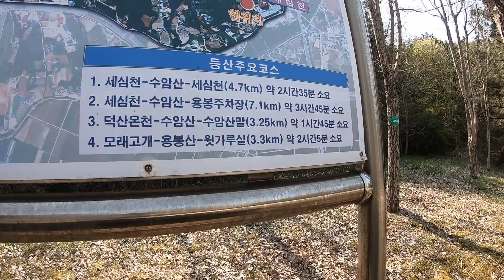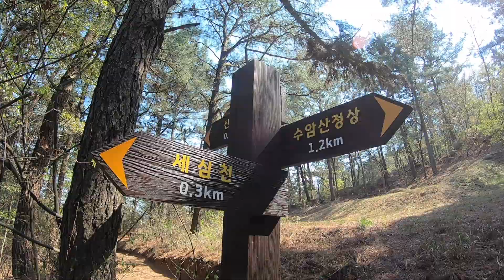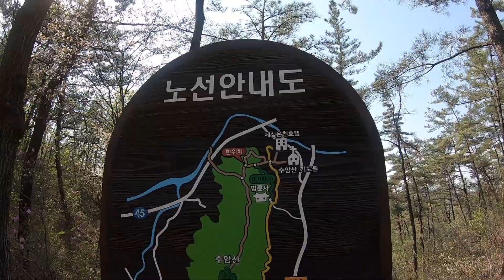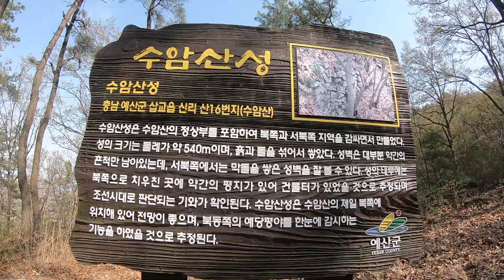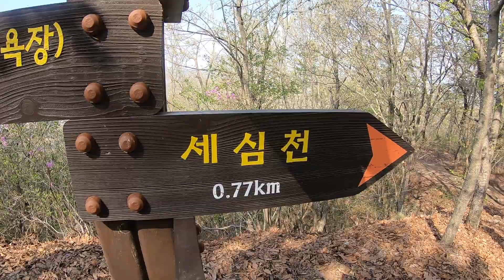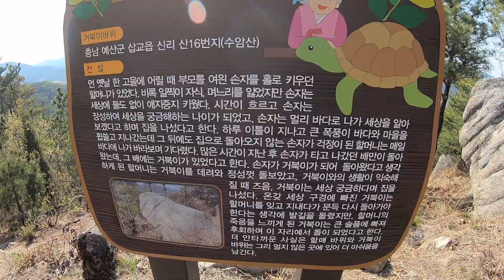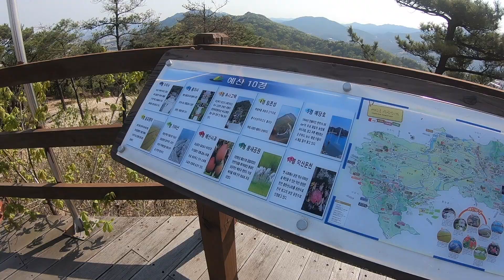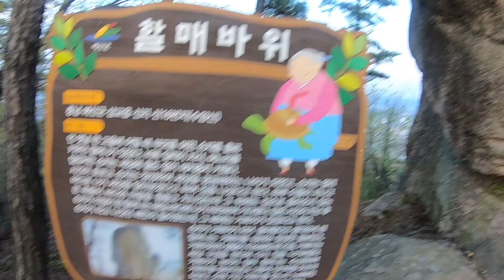[예산 수암산 백패킹] 박배낭 싸는 법, 쉬운 등산 요령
봄꽃이 만발한 날, 충남 예산 수암산에서 백패킹으로 하루 자고 왔어요.박배낭 싸는 법과 쉽게 등산하는 요령 등도 소개했습니다. 재미있게 봐주세요 ^^